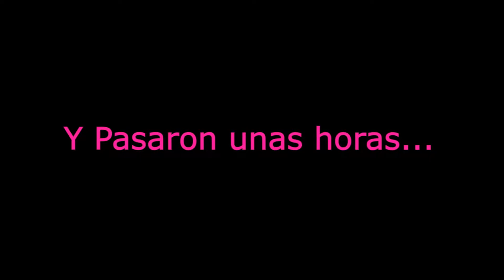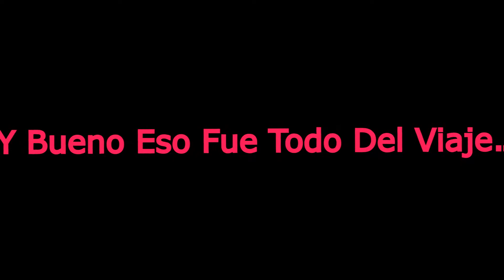👉Lo Prometido Es Deuda|Especial 100 Subs👈😱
👉Bueno Gente Espero Que Les Haya Gustado Este Video!!!
Viendo En La Proxima, Adios!👈| 👉El Dia De Hoy Dejaremos Una Meta De  5 Naiks!! 👈

😍Mi Hermozo y Zukulento Twitch 😍